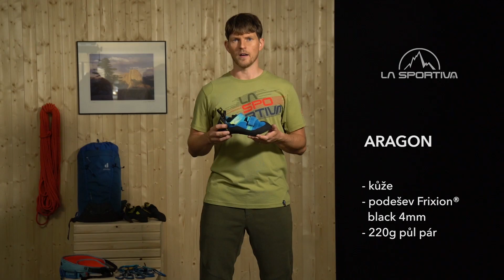LEZEČKY ARAGON - La Sportiva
Lezečky pro začátečníky a rekreační lezce. Boty jsou spíše pro uživatele se širším chodidlem. Na noze lezečku spolehlivě fixují dvě velcro přezky. Přezky mají zapínání proti sobě, takže nehrozí že by povolily obě zároveň. Aragony oceníte především na umělé stěně. Jsou ovšem vhodné i pro začátečníky na skalách.